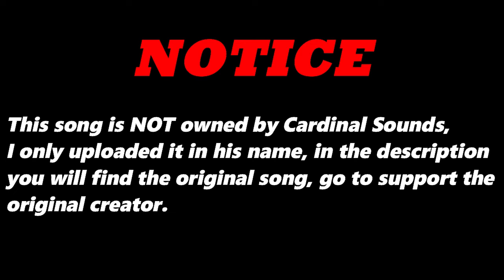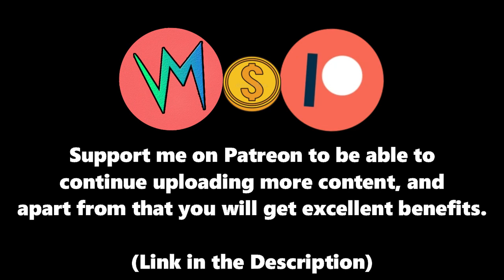Midnight and Vibrations (Original Version) By C4lm Phaz3s | Re-Uploaded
⬛ | Information about Cardinal Sounds:
👤 | Find the Original Song Here: ⬎
🎵 Name: Righteous
✔️ Creator: Silent Partner
💽 Album: Righteous
Midnight and Vibrations - C4lm Phaz3s